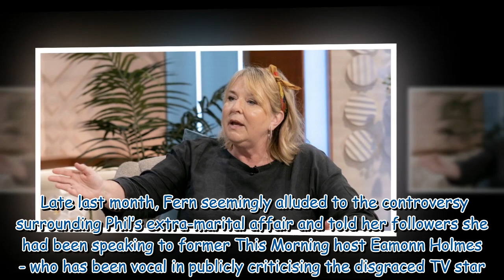Fern Britton in 'tears' as she speaks for first time after Phillip Schofield scandal